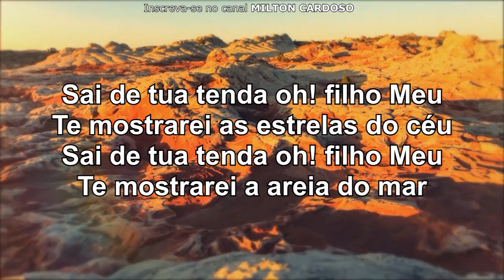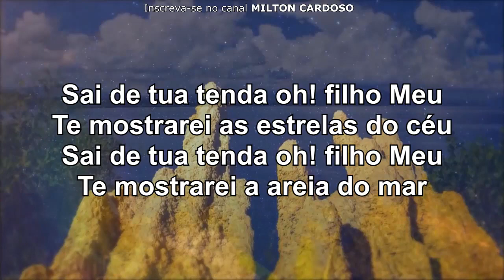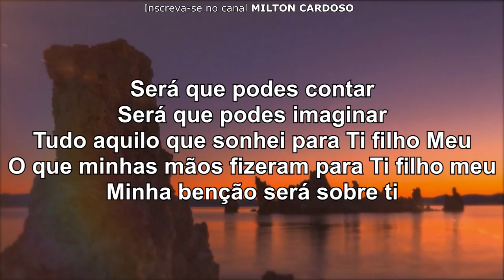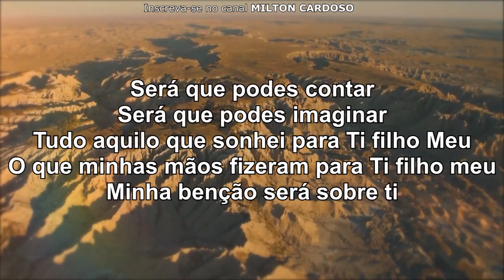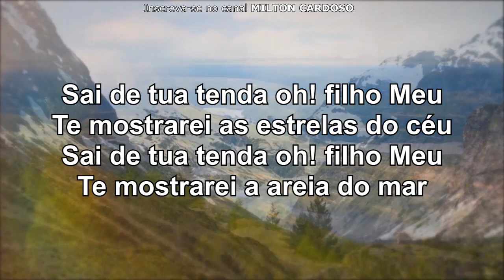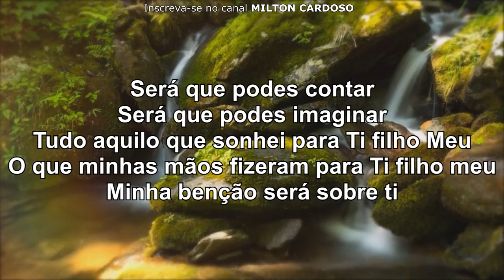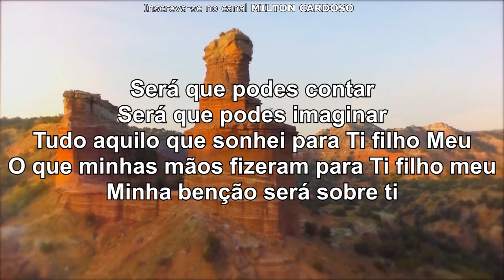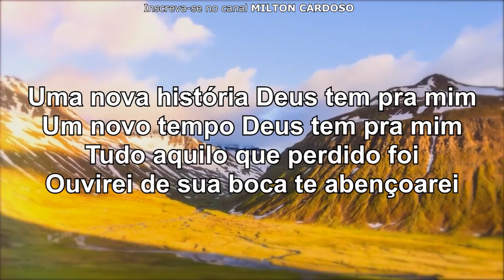Uma nova história - Milton Cardoso - Cover - Fernandinho